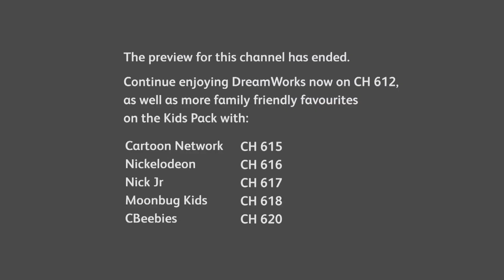Channel's Final Closedown (Feb 1, 2023): TA-DAA!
This recorded clip was the final 1 minute before TA-DAA! shuts down its transmission on Feb 1, 2023, 12:00 am on Ch 612, and Astro GO platforms.

TA-DAA! is a Malaysian English language children's television channel owned by satellite television operator Astro, alongside its sister channel PRIMEtime, Showcase Movies, BOO, and EGG Network.

The channel started broadcasting on 15 March 2021, replacing Disney XD which ceased broadcasting on 1 January 2021 and remains as a free preview channel until 4 April 2021, when it will become a part of the Kids Pack channel.

The TA-DAA! channel will cease transmission and will be replaced by Dreamworks, on the same channel number (CH612).

Additional info: A few minutes after the message appeared, the channel switched to DreamWorks, which is the reason why it says, "The preview for this channel has ended.", and I forgot to record the transition since I didn't even realize.